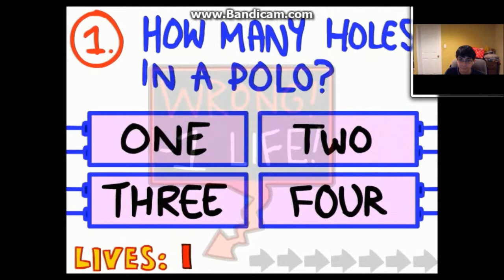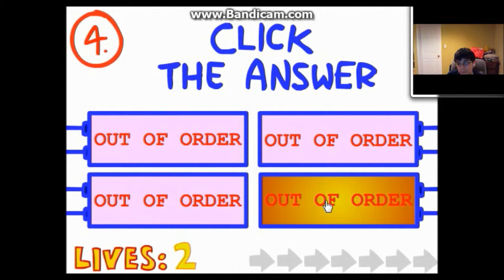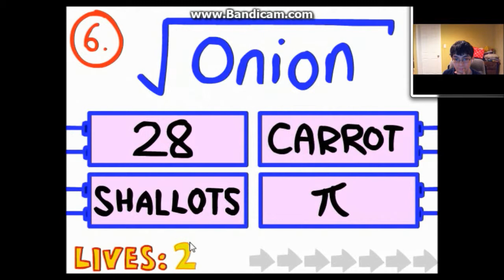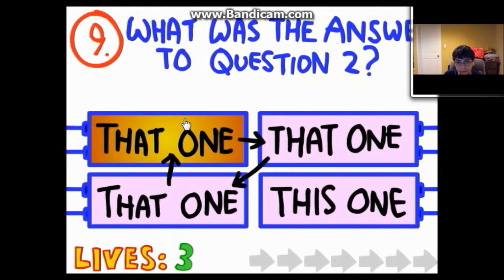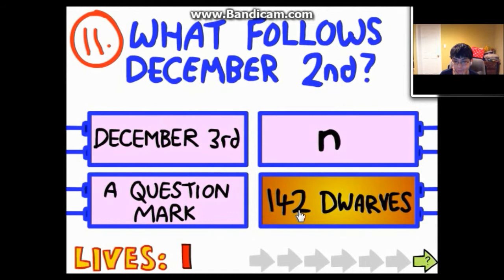WTF!!! The Impossible Quiz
Welcome to The Impossible Game, a game where you have to answer some weird questions.